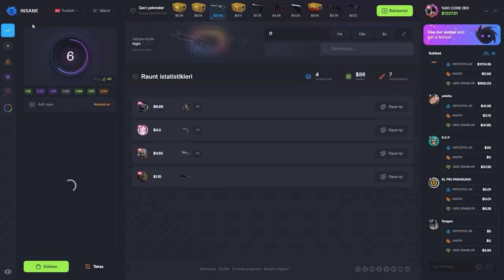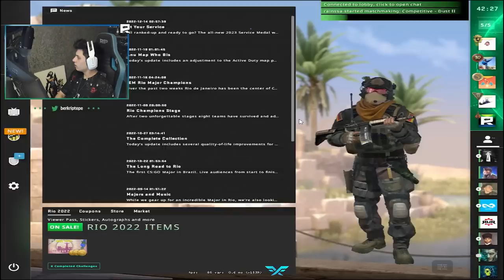BERK NEDEN KELEBEK SEVMİYOR csgo